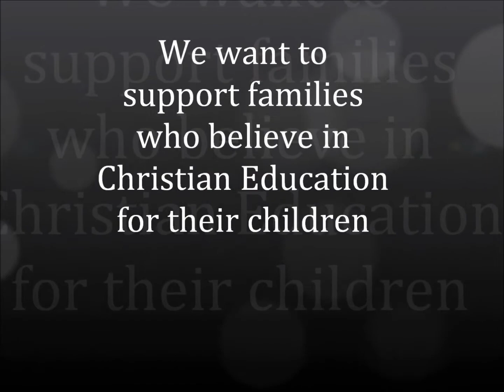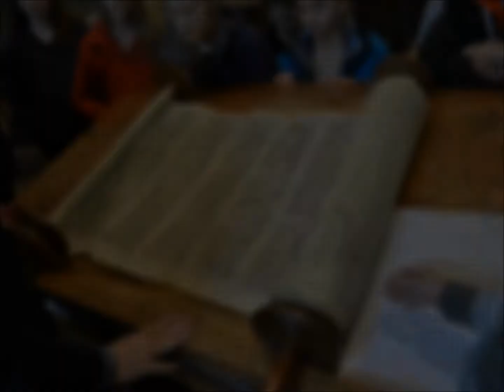DCHS2015PromotionVideo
Promotion Video for Durham Christian High School highlighting amazing features of our school